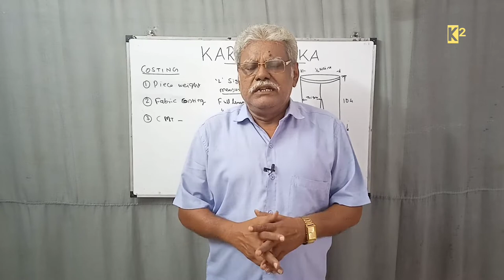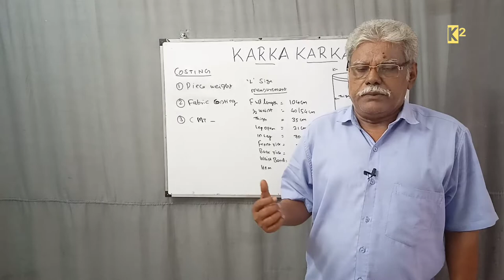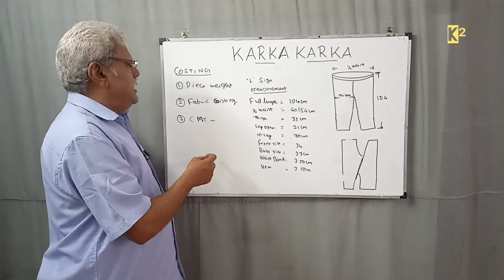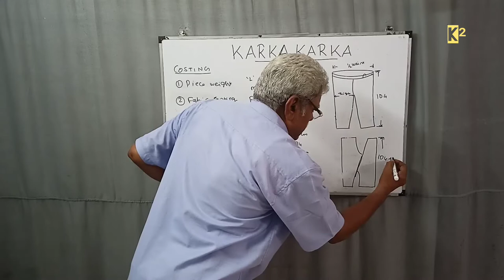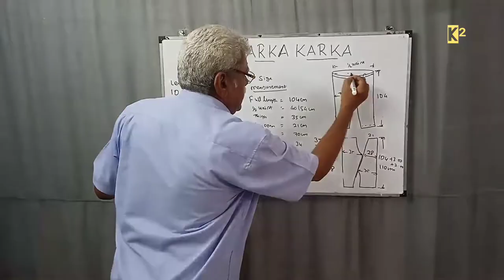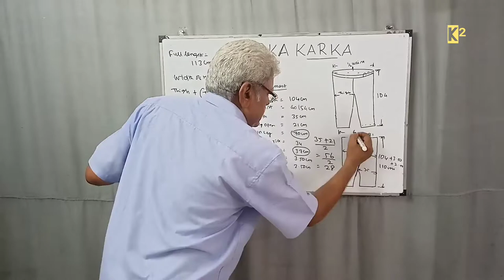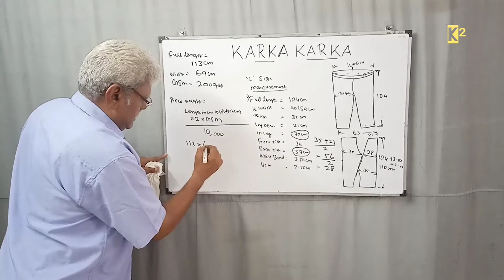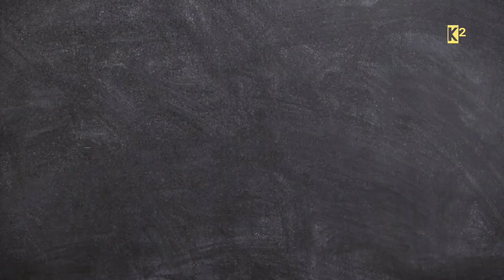COSTING FOR TRACKSUIT PART - 1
This video is about procedure of calculating piece weight for costing of Tracksuit.